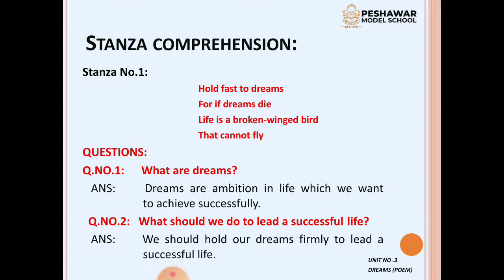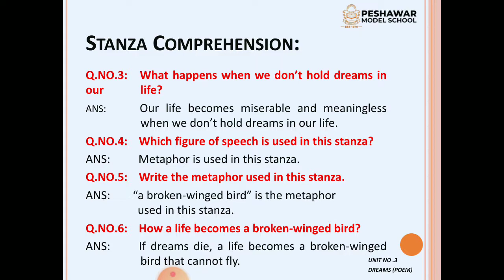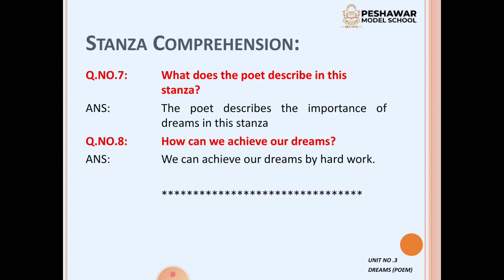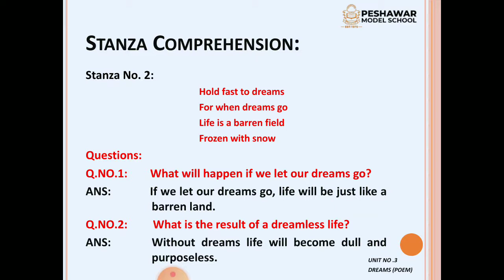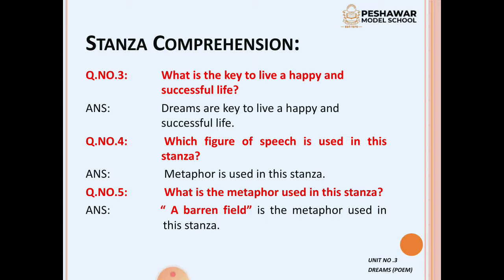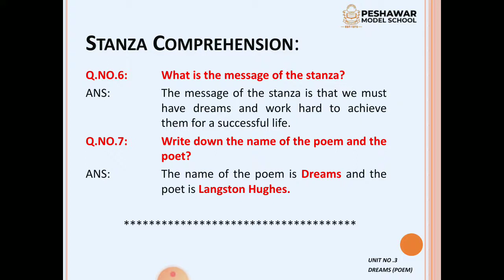10th class English || unit 3|| lecture 3